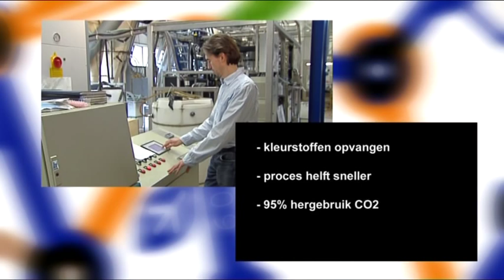Herman Wijffels innovatieprijs - 1e prijs - Dyecoo verfmachine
Mommaal (DyeCoo Textile Systems) ontwikkelde een verfmachine die textiel onder hoge druk verft met CO2 en pure kleurstoffen. Er worden geen chemicaliën en water gebruikt. De benodigde CO2 is afkomstig van andere processen en wordt voor 95% hergebruikt.